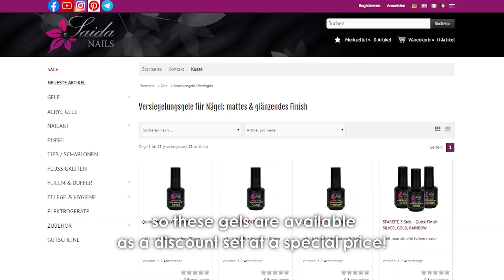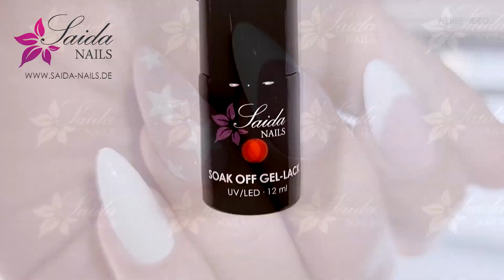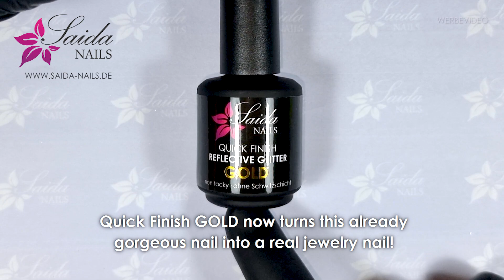GLITTER GELE, die jeden sprachlos machen!!! Quick Finish SILVER, GOLD, RAINBOW!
Quick Finish GLITTERGELE, die alle begeistern! Vorführung des neuen Produktes mit Designvorschlägen!
Red Nails! Black Nails! White French Nails!

Die Vervielfältigung, Verbreitung, Bearbeitung und kommerzielle Nutzung der verwendeten Bilder und Illustrationen bedürfen der schriftlichen Zustimmung von Saida Nails.